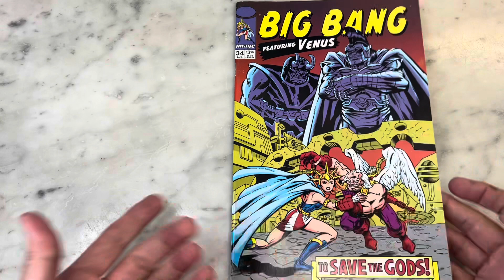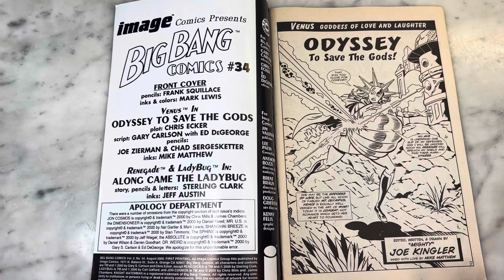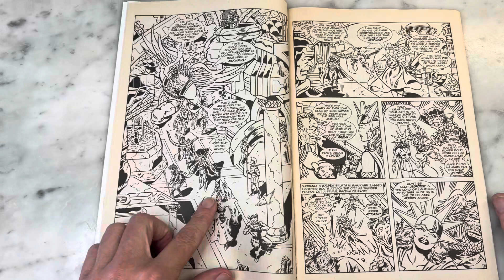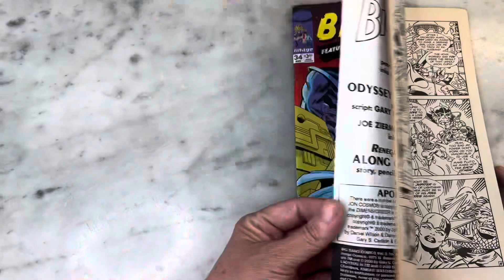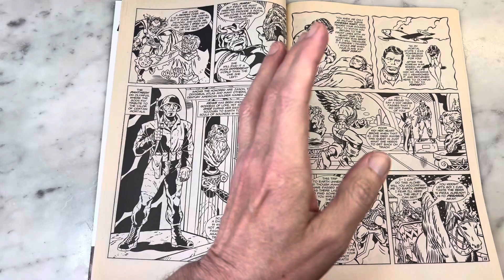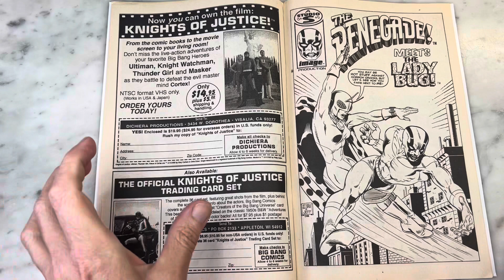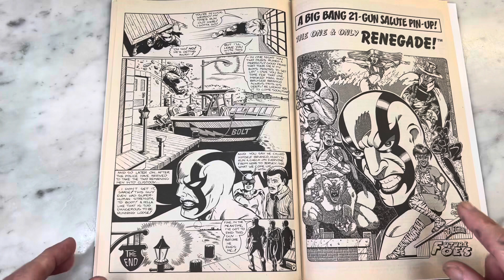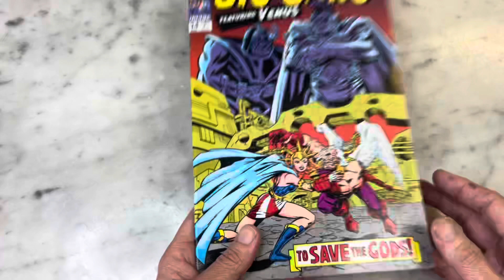Big Bang Comics Presents-VENUS!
Another Banger from Big Bang Comics Presents run at Image Comics from the year 2000. Gary Carlson, Chris Ecker and friends pay another loving homage to Jack King Kirby with Big Bang Presents. VENUS is the warrior goddess of love and  wisdom tasked with  the task of returning to earth to renew interest in the waning gods. With Cupid at her side can Venus succeed in this difficult task? Please join me for a look inside!

Find Big Bang Comics back issues and other goodies

Get your Big Bang digital fix or print on demand at indyplanet